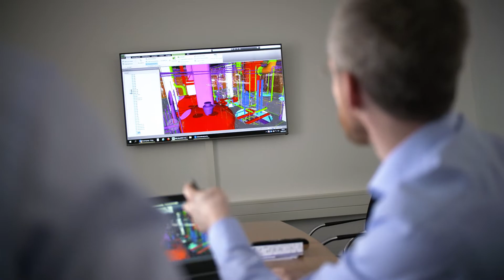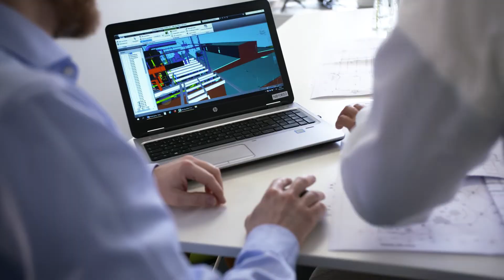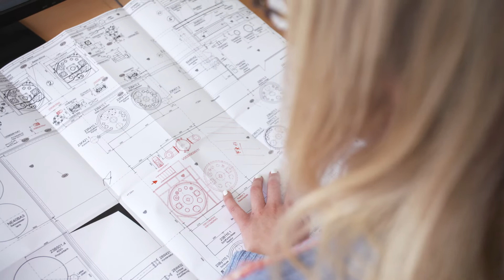ISK Engineering: Karriere als Ingenieur Layout & Piping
Der Bereich Anlagendesign stellt die Tätigkeit als Ingenieur Layout and Piping vor.